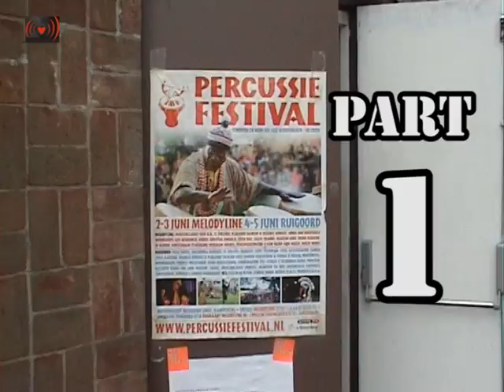Percussie Festival.Part 1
1st part of videos from percussion festival in artistic squatted village next to Amsterdam